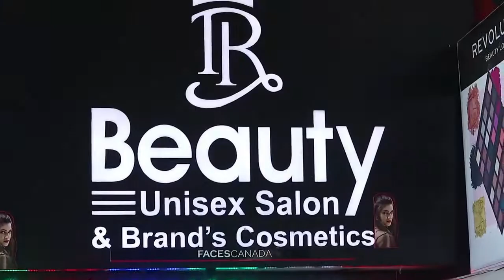rits dhawan prank | Dulha Bhag. Gaya ,Rits Dhawan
I Will Tell #  I am Harpal Singh Parveen welcome to
 YouTube channel Every  info Here online  YouTuber video ,
Mai Iss Channel Par Aap Se Topic Par Baat Karta Aur bataata hoon
or Share Karta Hoon # Every Info Here Online
To video ko pura zaroor dekhiye aur channel ko abhi